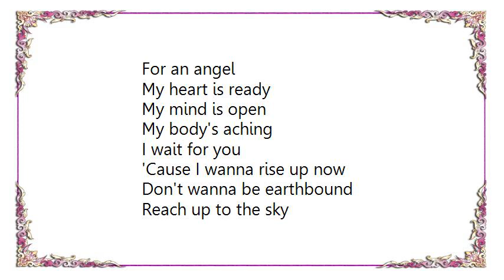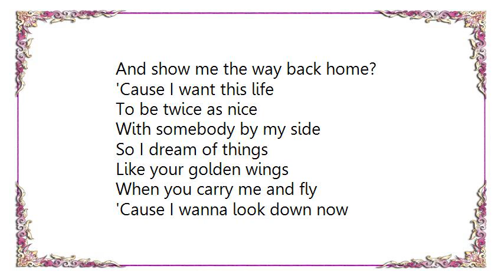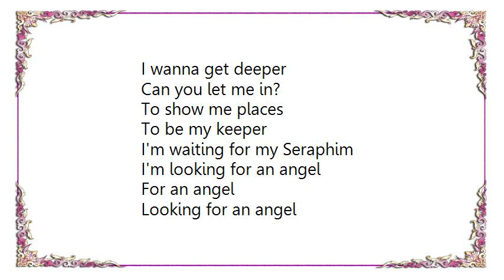Kylie Minogue - Looking for an Angel Lyrics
[Lyrics Kylie Minogue - Looking for an Angel]
Sometimes it's easy
It's meant to be
I dream of the moment

'Cause I wanna look down now
I wanna get deeper
Can you let me in?
To show me places
To be my keeper
I'm waiting for my Seraphim

[Chorus]
Oh, I'm looking for an angel
For an angel
For an angel
Yeah, I'm looking for an angel
For an angel
For an angel

My heart is ready
My mind is open
My body's aching

'Cause I wanna rise up now
Don't wanna be earthbound
Reach up to the sky
Into the distance
And the future
It's waiting for me in your eyes

Looking for an angel
For an angel
For an angel
For an angel
For an angel
(I'm waiting, I'm waiting for you)

[Chorus]

And when good things are good
I want to share them
I don't want to be alone
And when darkness falls
Will you hear my call
And show me the way back home?

'Cause I want this life
To be twice as nice
With somebody by my side
So I dream of things
Like your golden wings
When you carry me and fly